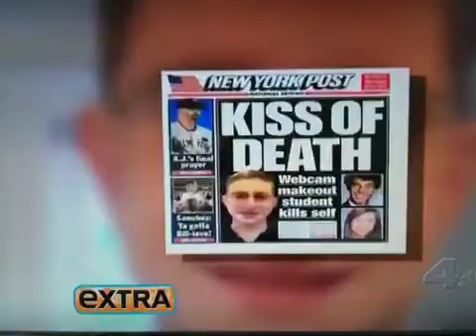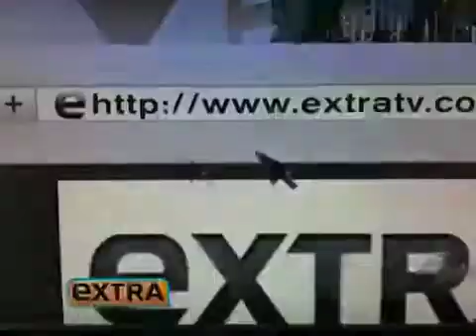Mental Minute™w/Dr. Gabe (Dr. Gabe & Mario Lopez Talk Cyberbullying) on Extra! [episode ]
Dr. Gabe talks Bullies on Extra